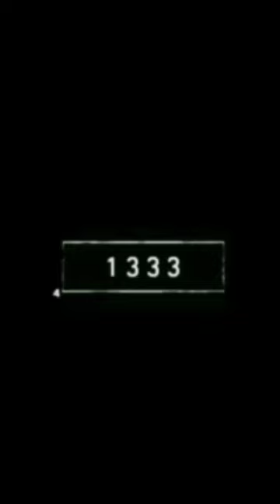Mantis // bce Mantis